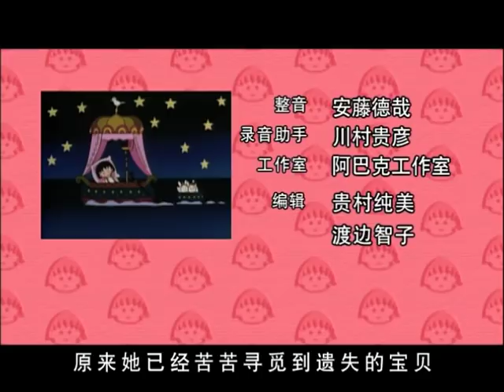櫻桃小丸子 #701 奶奶的桐木衣柜／看血型能了解性格吗